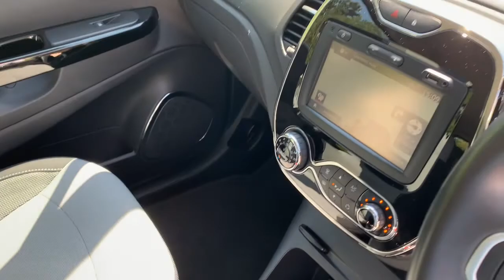Renault Captur EN17MEU